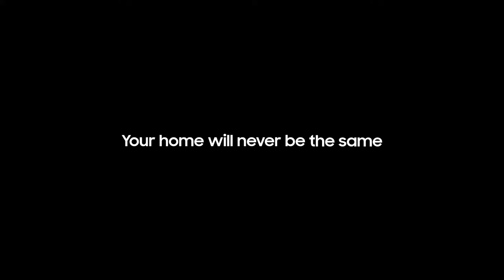The Frame - TV when it's on, Art when it's off | Samsung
Samsung's The Frame 4K TV helps transform your home into a gallery by displaying artworks in stunning QLED colour.*

* Supplied with 20 artworks. Additional artworks available for purchase or via subscription. Internet required.